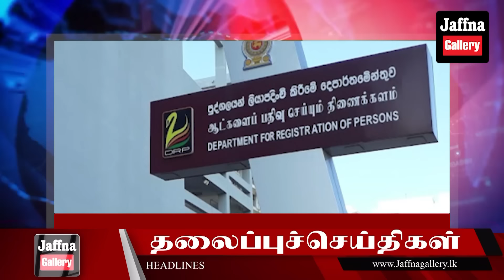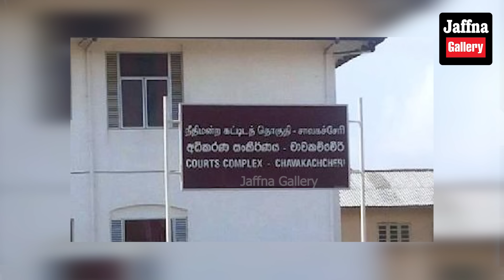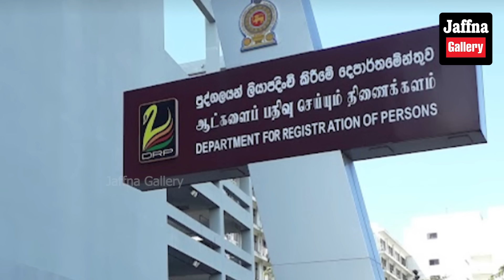இலங்கையின் இன்றைய 17.07.2024 மதியநேர பிரதான செய்திகள்|Today#JaffnaNews| @jaffnagallery